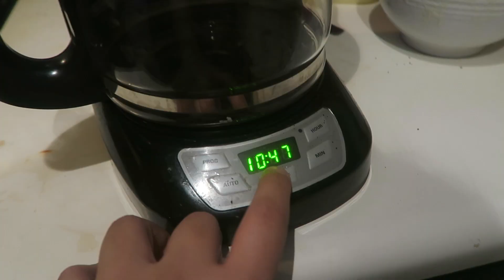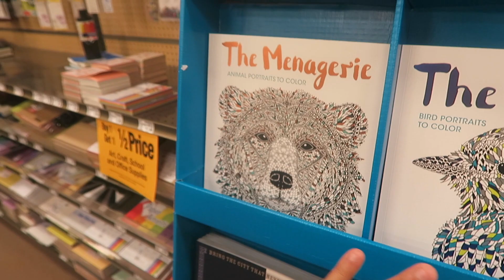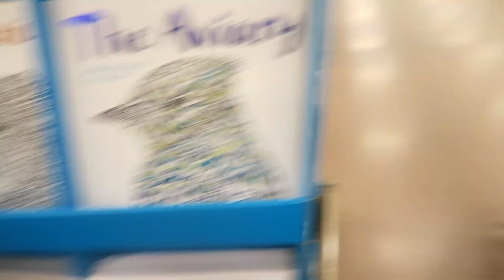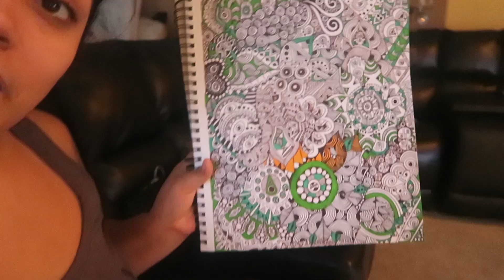A STRANGER PAID $100 FOR OUR GROCERIES!!! [Army Family in Fort Wainwright/ Fairbanks, Alaska]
A stranger was extremely amazing and paid $100 for our groceries !!! What an incredible person!! Plus we also talk about the atlanta falcons and cowboys game!!! AND MORE.